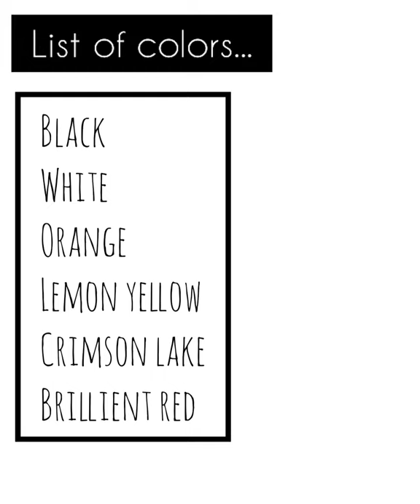Fire Horse | Abstract | Acrylic Painting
Hey guys.
In this video; I show you how to make amazing abstract painting of Fire Horse by using acrylic colors...

Material required. 👇🏻

Stretched Canvas.

Acrylic colors...

Paint Brush Set...

Oval paint brush...

👨🏻‍🎨Watch amazing acrylic paintings now...👇🏻

👨🏻‍🎨Watch wonderous drawing of doodle art...👇🏻

👨🏻‍🎨Watch lovely oil pastel paintings👇🏻

👨🏻‍🎨Watch creative art and craft painting...👇🏻

Be creative😉